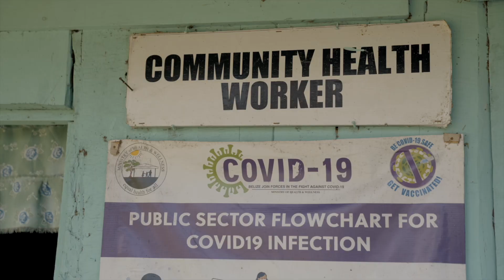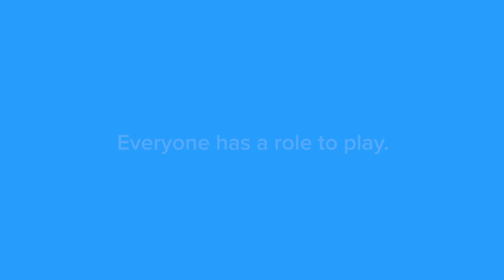Belize’s malaria-free certification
In June 21, 2023, after a decades-long fight against malaria, Belize was certified as malaria-free by the World Health Organization. Belize is the second country in Central America to be granted this status.